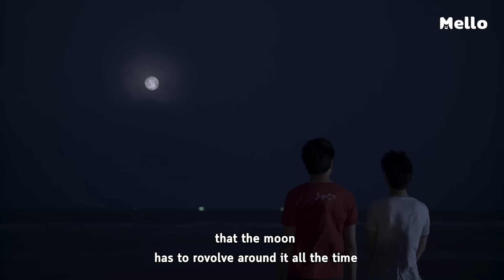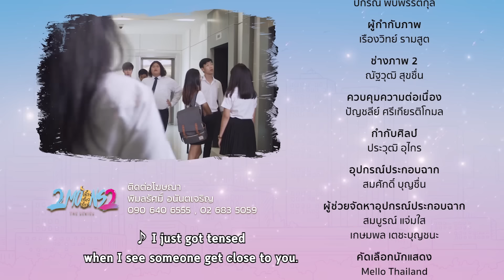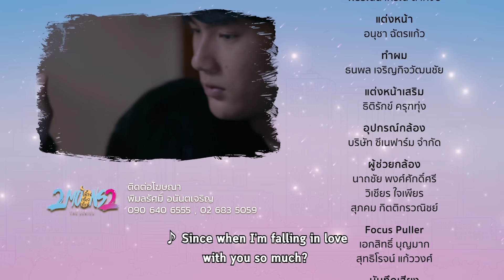2Moons2 The Series EP.9_5/5 | เป็นแฟนผมนะ | Mello Thailand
อาเชน ไอย์ดึน, กรชิต บุญสถิต์ภักดี, นเรศ พร้อมเผ่าพันธ์
และวรนาถ รัตนธนภาส

หลังจากที่ “บีม”(วรนาถ รัตธนภาส) ยอมเป็นแฟน “โฟร์ท”(นเรศ พร้อมเผ่าพันธ์) โฟร์ทจึงแสดงออกเต็มที่ ทั้งออดอ้อนทั้งบอกรักบีมแบบเถื่อน ๆ แต่ก็น่ารักตามประสาพี่ว๊ากแห่งคณะวิศวะ ฟาก “คิท”(กรชิต บุญสถิต์ภักดี) โดนม๊าโทรตามให้กลับบ้าน เพราะพรุ่งนี้เป็นวันเกิดป๊า “มิ่ง”(อาเชน ไอย์ดึน) ตั้งใจจะพิสูจน์ความจริงใจให้คิทเห็นจึงอาสาขับรถไปส่งคิทที่บ้าน ขณะที่มิ่งขอ Goodbye Kiss จากคิทอยู่นั้น เฮียเคี้ยง พี่ชายคิทก็เข้ามาขัดจังหวะ แถมยังวางมาดดุใส่มิ่ง ยิ่งมิ่งบอกเฮียเคี้ยงว่าคิทเป็น “แฟน” เฮียเคี้ยงก็ยิ่งโกรธจัด ความรักของ 6 หนุ่มกำลังเข้มข้น แถมยังน่ารักกุ๊กกิ๊กขึ้นทุกที จะมีอะไรเกิดขึ้นใน EP.9 นี้ ต้องติดตาม